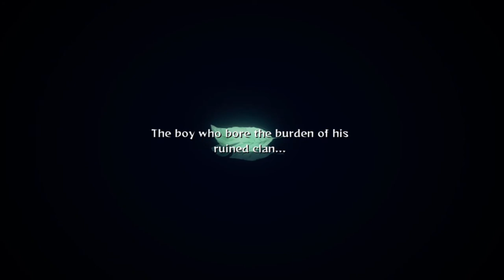The two brothers clash (Naruto ShIppuden Ultimate ninja storm 2)